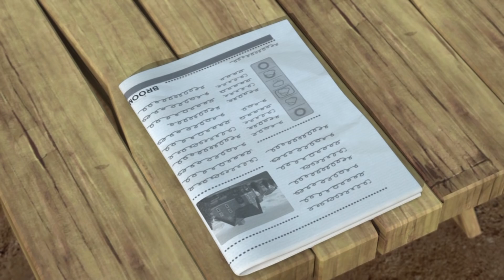Đội Xe Cứu Hộ Poli và Các Bạn: An Toàn Cuộc Sống Hằng Ngày | Hoạt Hình Nhạc Thiếu Nhi